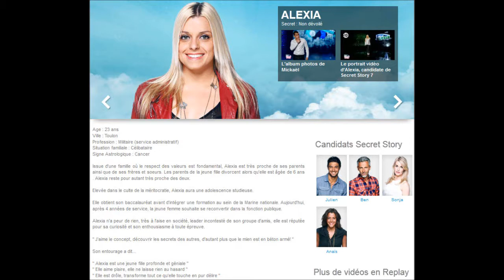Secret Story - TF1 - Saison 7 - Alexia - son profil